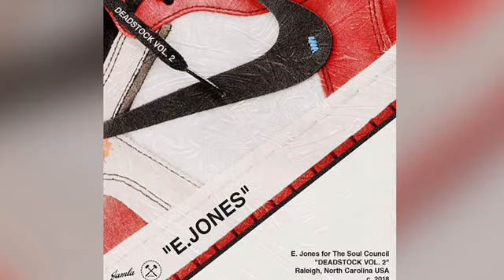E Jones - Come Home With Me ( Extended )